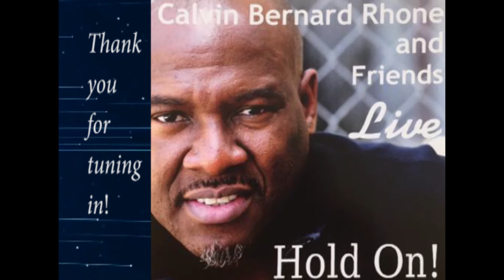Corona Virus Praise and Worship Breakthrough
Hey everyone, here is some music for your soul while you're dealing with the severity of the corona virus. Please stay home and stay safe. Be Bless, This segment is featuring, Yolanda Harris-Dancy, Angela Hearns, Jake Hughes, JayEss Ft. Deborah and Calvin Bernard Rhone.